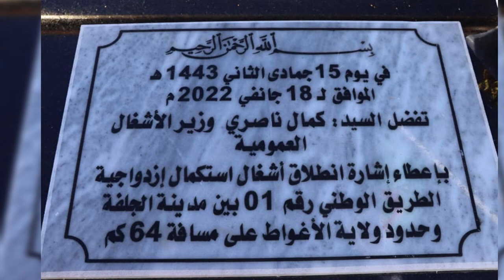👈شوف انطلاق اشغال الطريق السيار جلفة الاغواط 👍DJELFA LAGHOUAT HIGHWAY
انطلاق أشغال إنجاز المقطع المتبقي من ازدواجية الطريق الوطني رقم 01 على مسافة 64 كلم
                                                                       الرابط بين مدينة الجلفة وحدود ولاية الأغواط.
       و مواصلة تحسين وتطوير ازدواجية الطريق الوطني رقم واحد الذي له بعد استراتيجي يربط شمال
                                                                  البلاد  بجنوبها إلى غاية البلدان الافريقية المجاورة.